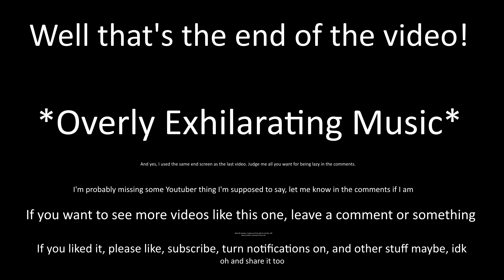Eldham's Second Month of Maps: Every Day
This video shows every day (that there is maps) of the second month of Eldham's maps, from 7/10/21-8/19/21.

The first map was made by Timeken
The next three maps were made by Otto
The rest of the maps were made by Grassioso